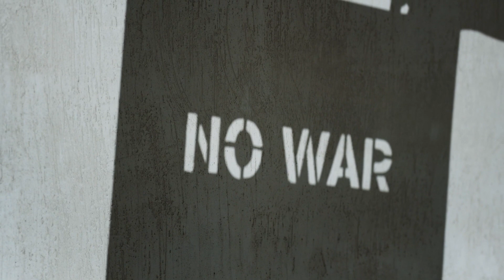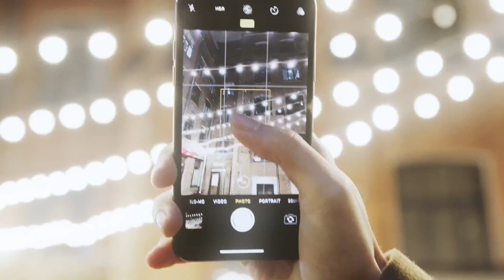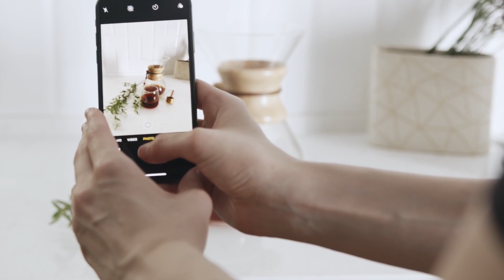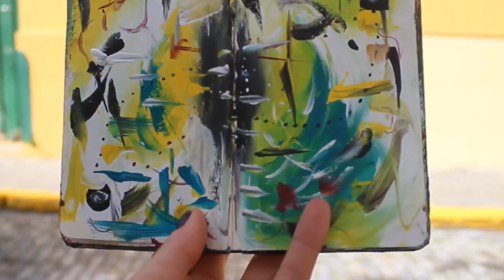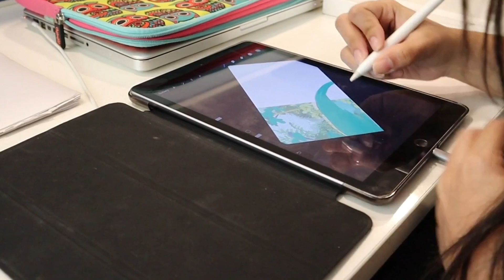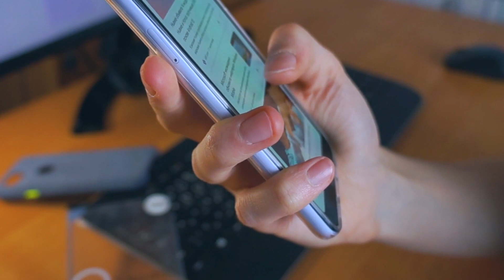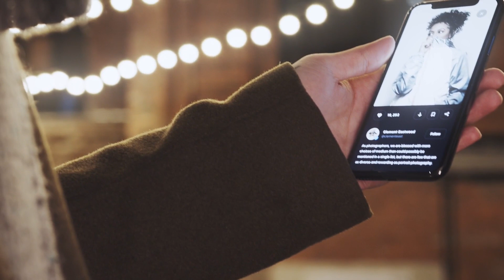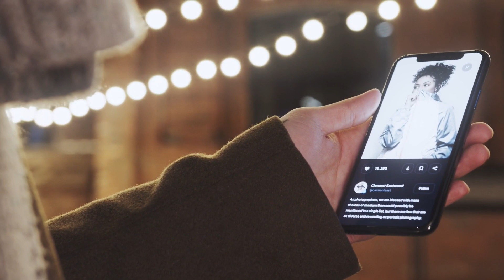If I dont believe it I dont care Songphile Jazz Music Relaxing Uplifting Medium Tempo Chillout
Songphile is the best place to find relaxing jazz music. We offer daily new songs that are composed and delivered by us, and we share inspirations of our work with friends who love music like we do. Music is a passion for all of us here at Songphile, so come on in and enjoy some of the world's most soothing tunes!